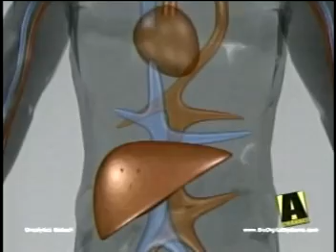New treatment for cancer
Leah Sarich from the A-Channel in Canada examines a new cancer therapy that uses reovirus as a way to treat cancer.